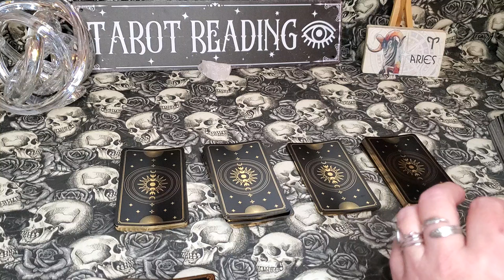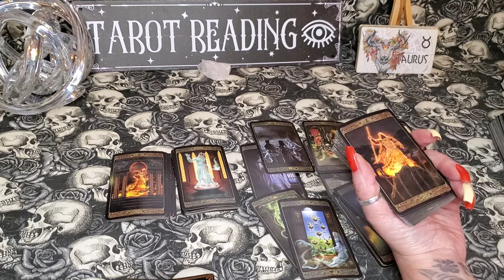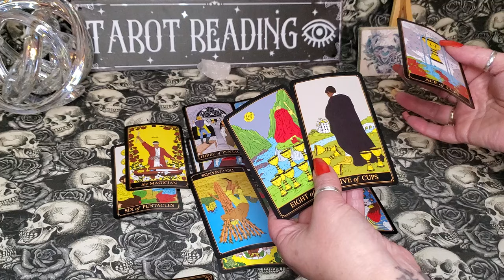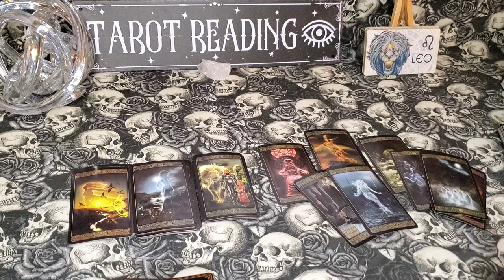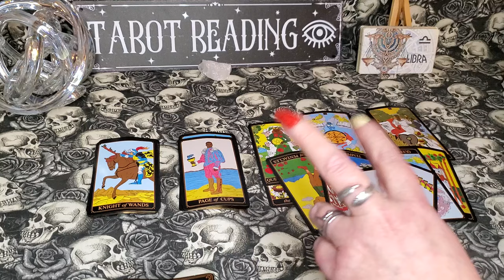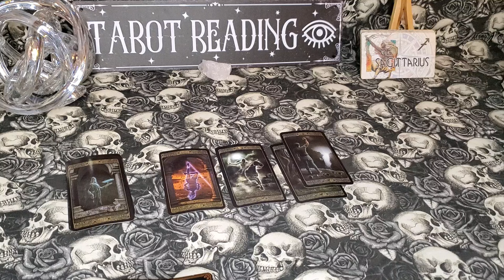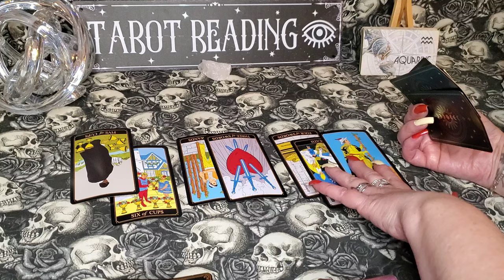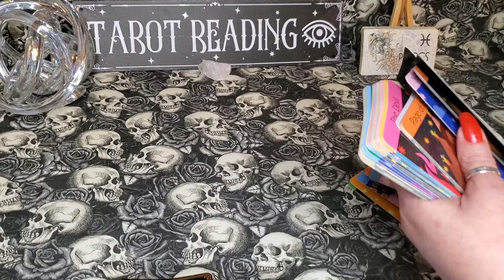ALL SIGNS! HOW THEY FEEL/WHAT THEY WANT!♡ARIES~PISCES☆ ZODIAC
TIMESTAMPS~ I APPRECIATE YOU!  BLESSINGS!!
INTRO/EXPLAINATION~WHY / HOW~
DAD story
ARIES  ♈ 4:28

TAURUS ♉ 16:23

GEMINI ♊ 31:20

CANCER ♋ 47:28

LEO  ♌ 1:05:29

VIRGO ♍ 1:17:31

LIBRA ♎1:29:52

SCORPIO ♏1:45:35

SAGITTARIUS ♐ 2:02:17

CAPRICORN ♑ 2:15:48

AQUARIUS ♒22:28:45

PISCES ♓ 2:43:12

GOLD FOIL TAROT~SUNHHX TAROT~AMAZON
WYSPELL  TAROT~COLORED EDITION
RECENT PURCHASES:
IDYLLS TAROT~OMNITO~ AMAZON
THE ETERNAL BONES TAROT~VERA PETRUK~AMAZON
WAKE ME UP TAROT~ETSY
THE MYSTIC REALM TAROT ~ AMAZON
LUCKY JOURNEY TAROT ~ AMAZON
THE STAR SEEKER TAROT ~ AMAZON
THE PULP TAROT~ AMAZON
LUNART DESIGN~ SHADE TAROT DECK~ AMAZON
DARKSIDE SKELETON TAROT ~ AMAZON
WITHCY CAULDRON ~ BEGINNER LEARNING DECK AMAZON
GLOW IN THE DARK TAROT~ U.S. GAMES SYSTEM (RIDER-WAITE) AMAZON
WITCHY CAULDRON ~ LEPUS TAROT AMAZON